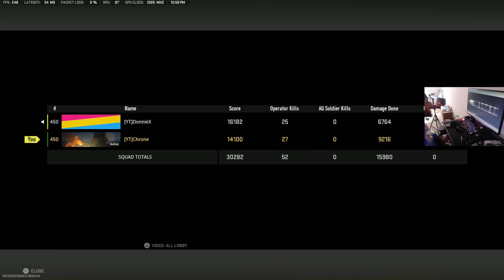FASTEST TTK KASTOV 762 CLASS in WARZONE 2 is GODLIKE!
0:00 CLASS
0:39 27KILL GAMEPLAY
9:59 30KILL GAMEPLAY